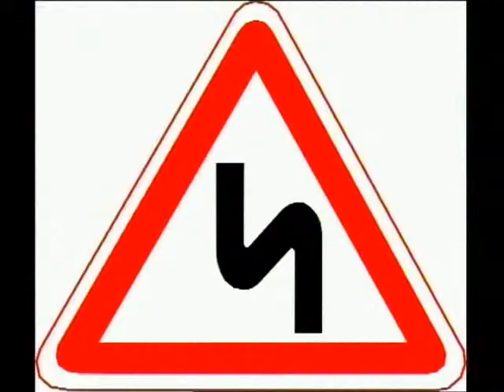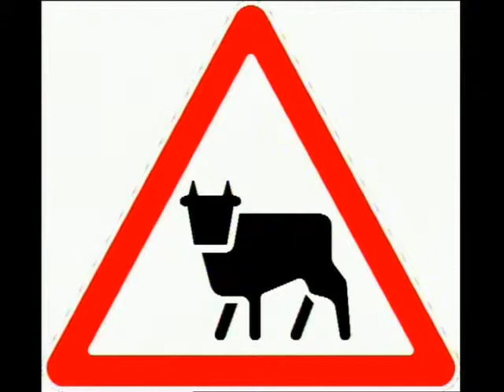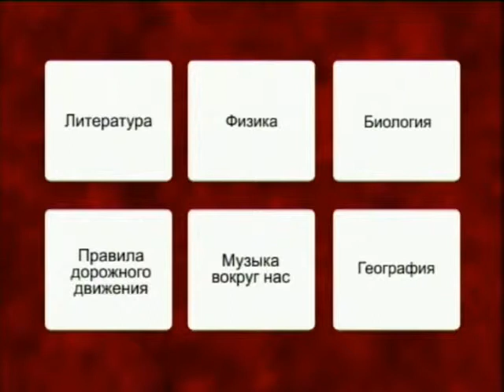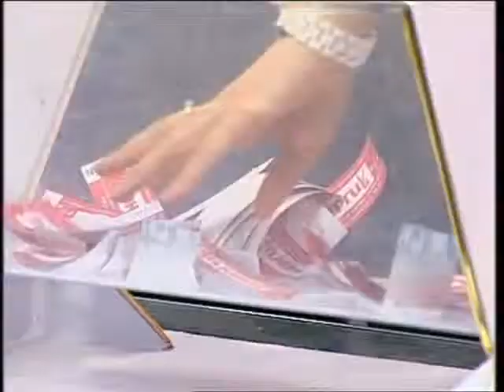Энергия удачи (Рика ТВ) от 10 ноября 2013 года